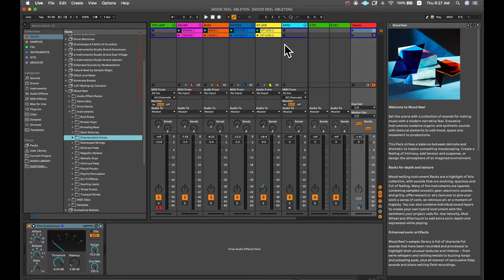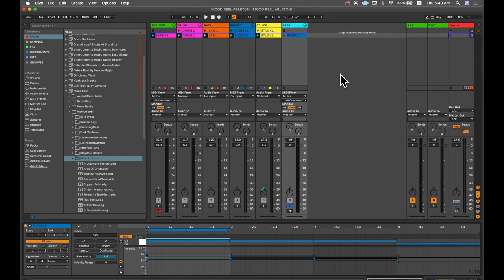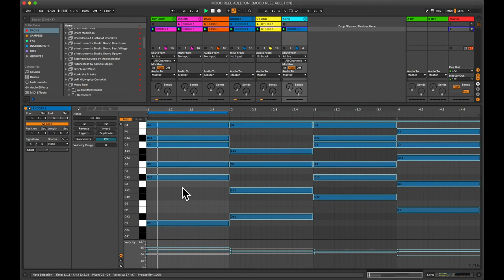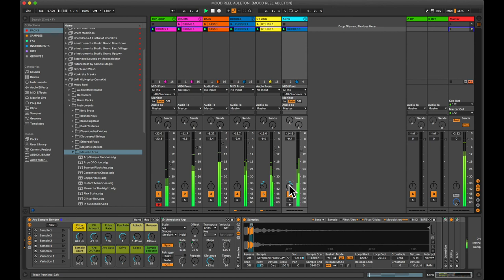+10' con Pedro Rovetto - Pack Mood Reel a fondo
Explora con Pedro Rovetto el pack Mood Reel que viene incluido en Ableton Live 11 Suite.